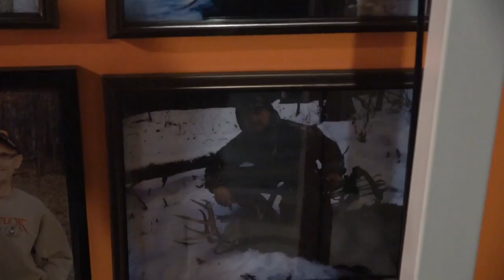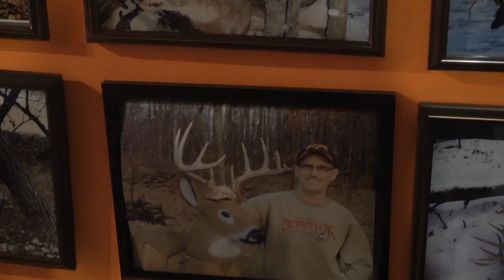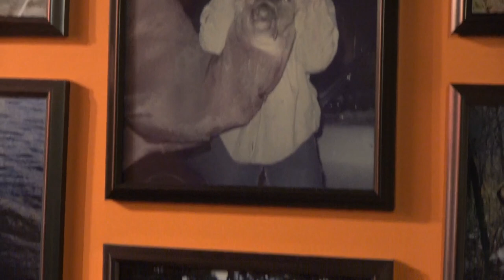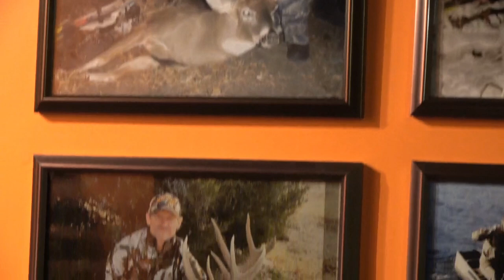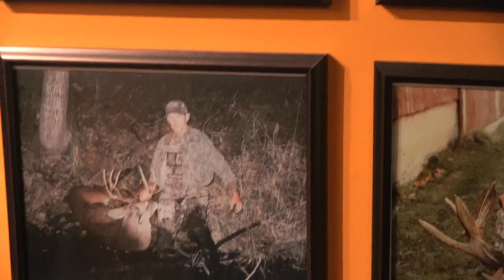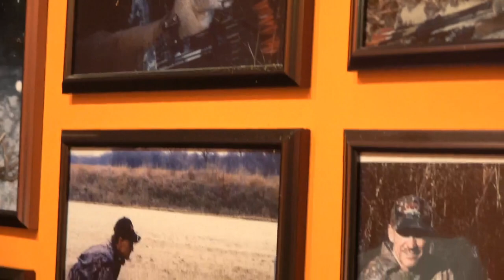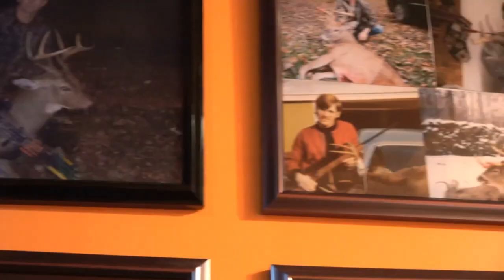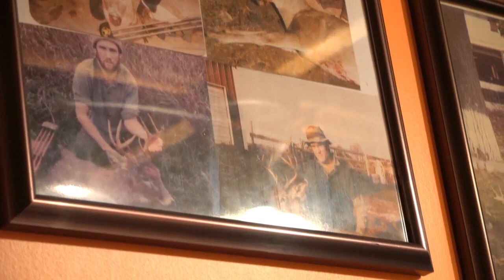51. John discusses the link to his podcasts, website link, in-field kill photos, and asks a question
Link to John Eberhart podcasts:
In this video John talks about the many podcasts he's done and the easily accessible link (above) to access most of them. John also discusses his website and what it offers and late in the video he shows many of the kill photos from the field. He also asks a question about posting his 70 or so of his very detailed kill articles on his "Eberhart's Saddle Hunting Pressured Whitetails" Facebook page. John's kill articles have a lot of subtle instructional information in them about every aspect of the hunt.